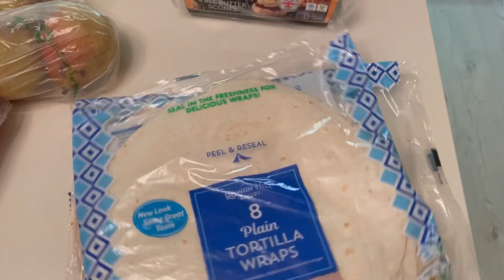Am strâns decorul de toamna Daily Vlog